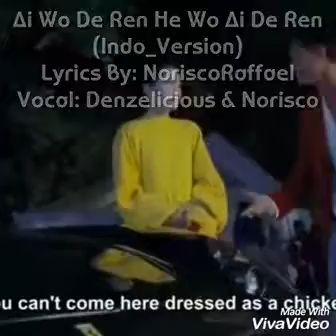Ai Wo De Ren He Wo Ai De Ren (Galau_Version)